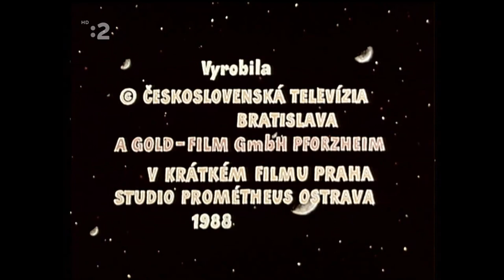Pa a Pi – Zázračná premena mravcolev odc 24